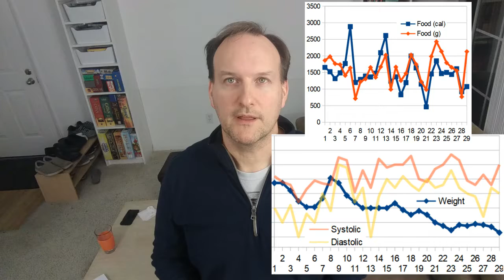Month of Veganism - Day 29 - Where'd the 10 lbs go?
Happy Sunday!  Another short and sweet episode today.  An all time low in weight and the blood pressure decided to head back up.  How should I celibrate after tomorrow is over?

Day 29 of dietary veganism:
Weight 194.9
BP: 130/80

Ate:
1 apple with almond butter
1 potato with ketchup
1kg of steamed cabbage
1 mango orange soy smoothie
10 grapes
1 tomato

drank:
1 coffee with the coconut half and half creamer (didn't mention in vid)

Low energy output today - just lolled about... didn't even go outside.  Yeash.